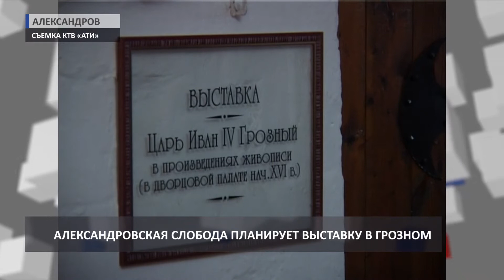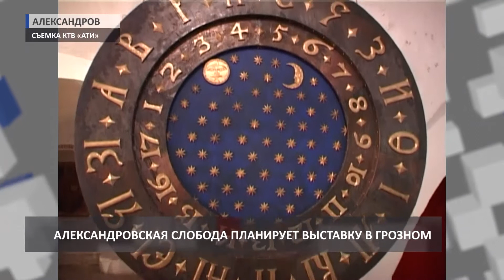2017 12 29 HD Визит министра Чечни